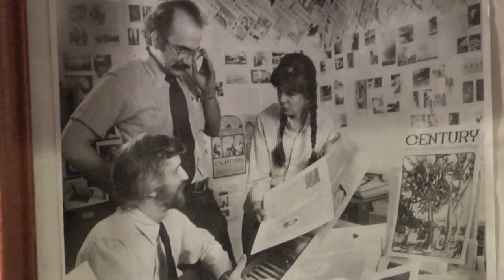Insight New Mexico - Kirk Gittings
V.B. Price talks with photographer and longtime collaborator Kirk Gittings about New Mexico as a place of sacred power and how that is experienced through its land and culture.